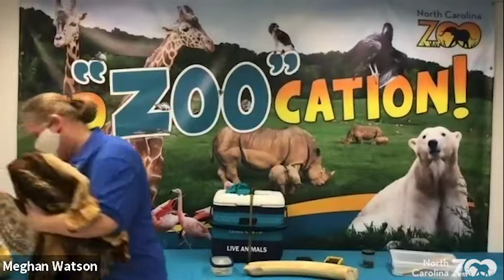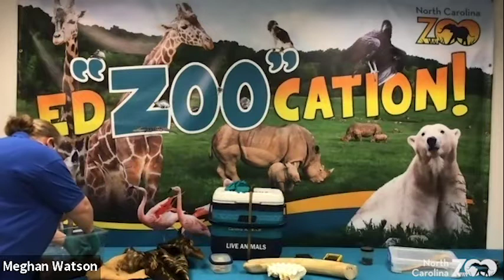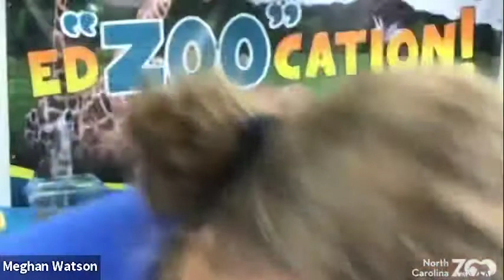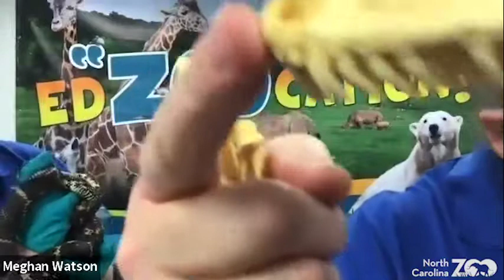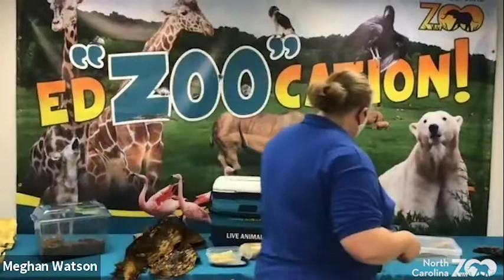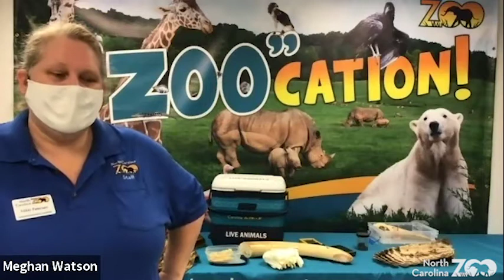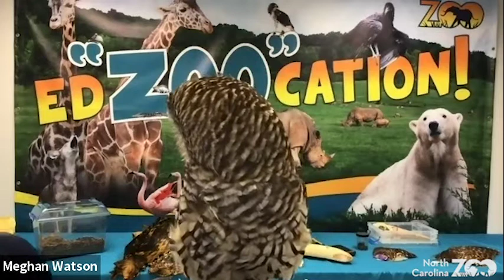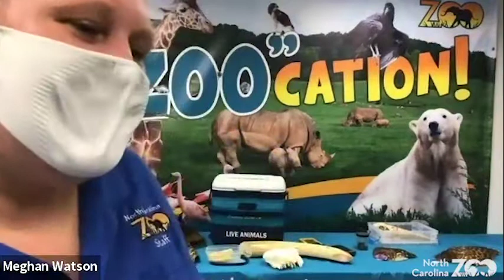Zoo Classroom: My Favorite Things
Join us for our last Zoo Classroom and learn what Nikki’s top 10 favorite animal facts are! Make sure to bring your #1 favorite animal fact to share with us!